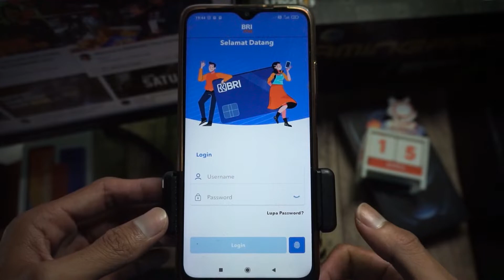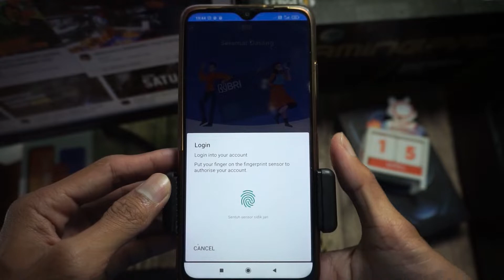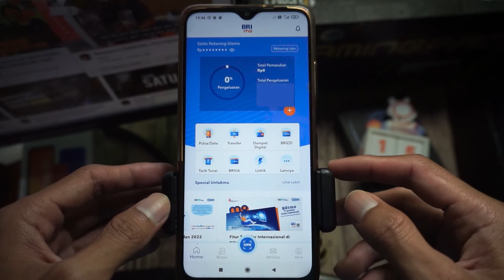Cara Top Up Dana Lewat BRIMO Terbaru 2024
Isi saldo dana lewat BRIMO BRI kini lebih mudah melalui menu dompet digital. Jadi, Anda tidak perlu lagi menggunakan menu BRIVA lagi.

Untuk minimal top saldo dana melalui BRIMO adalah Rp 10.000 dan berapa pun top up nya tidak ada biaya admin alias gratis.